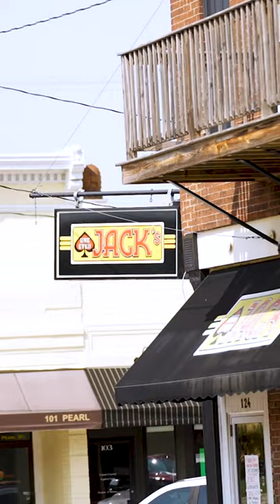Indiana Fever | Trying the One-Eyed Jack’s Pork Tenderloin Challenge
the tenderloin got the best of us 😮‍💨 Destanni Henderson & Kelsey Mitchell tried out an Indiana staple for the One-Eyed Jack’s Pork Tenderloin Challenge!